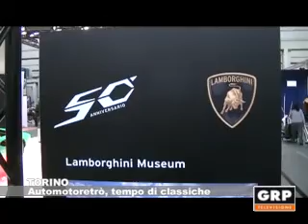Automotoretrò, tempo di classiche - GRP Televisione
13.02.13 TORINO Più di seicento espositori al Lingotto per l'edizione 2013 di Automotoretrò. Un vero e proprio tuffo nella storia delle due e delle quattro ruote, con anniversari speciali. I cinquant'anni della Lamborghini, i novanta della Bmw e un ricordo dell'avvocato Gianni Agnelli a dieci anni dalla scomparsa